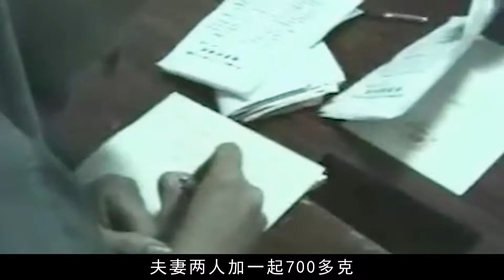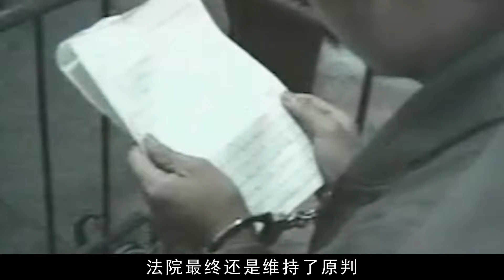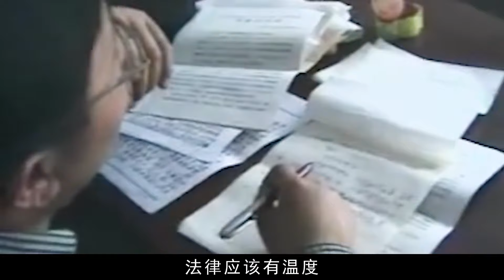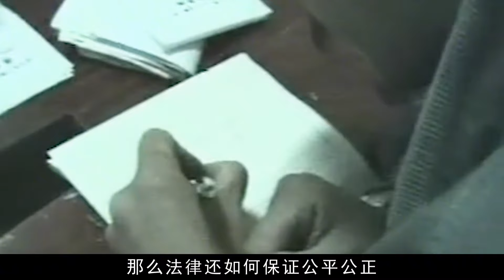98年夫妻死刑犯實錄，28歲女囚與丈夫同時上路，2個孩子成孤兒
98年夫妻死刑犯實錄，28歲女囚與丈夫同時上路，2個孩子成孤兒